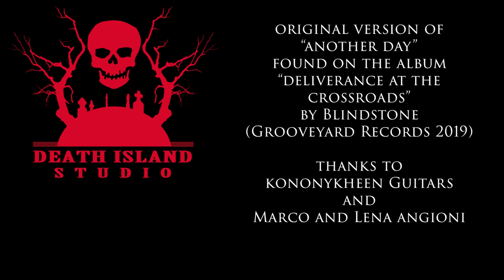Kononykheen Breed Twenty Seven demo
Improvisation by Martin Jepsen Andersen on "Another Day" track by Blindstone band, recorded with Kononykheen Breed Twenty Seven gutiar.
You can hear this track on the new Blindstone album which will be released on Grooveyard Records on 10th of December 2019. Along with masterpiece playing of Martin like on this Kononykheen Breed Twenty Seven demo, this album will be an excellent Christmas gift for every music lover